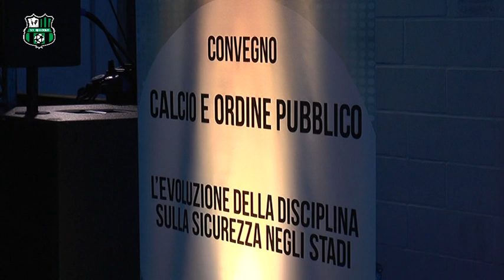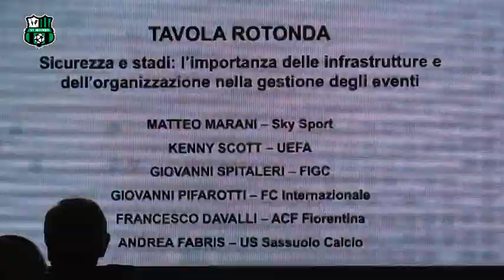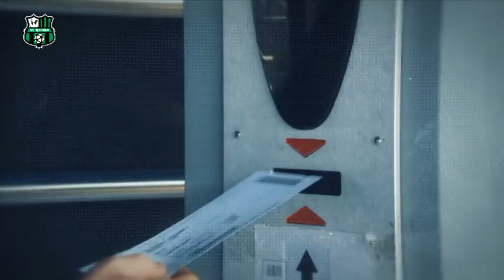Reportage del Convegno "Calcio e ordine pubblico"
14 Gennaio 2018 - Il reportage del Convegno "Calcio e ordine pubblico" che si è tenuto presso il Mapei Stadium, con le parole del direttore di Sky Sport 24 Matteo Marani, dell'Onorevole Giorgetti, del Capo della Polizia Gabrielli, del Questore di Reggio Emilia Sbordone, dell'A.D del Sassuolo Carnevali e del Segretario Generale Fabris.